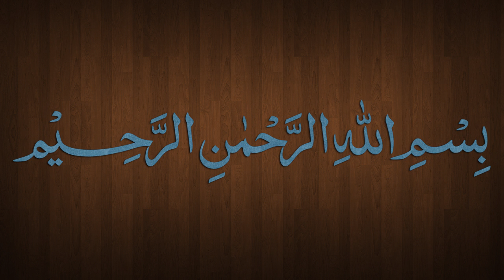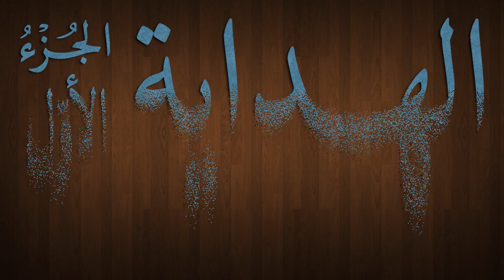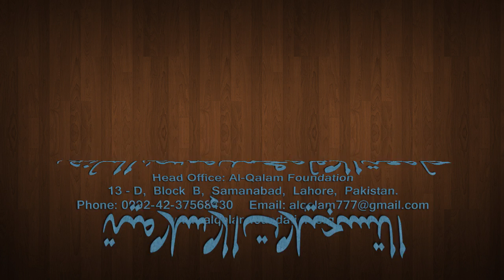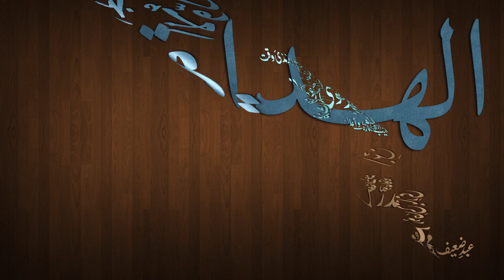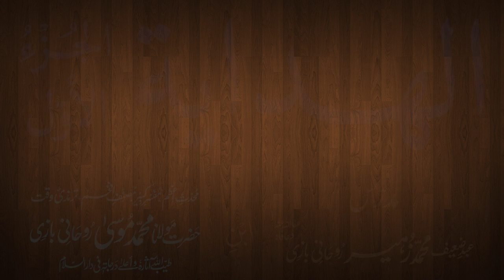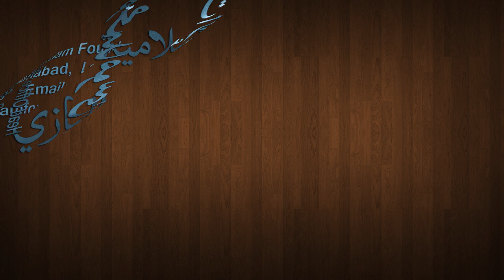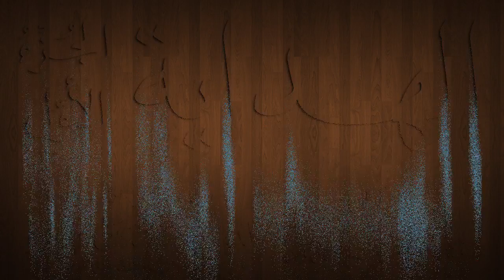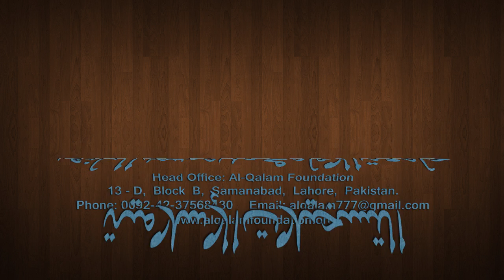Hidaya Juz 1 Dars - 45 - page - 093 - by Maulana Muhammad Zuhair Albazi - 11/12/2012